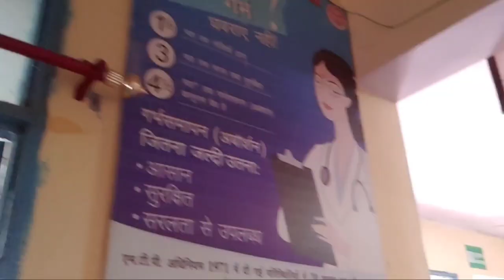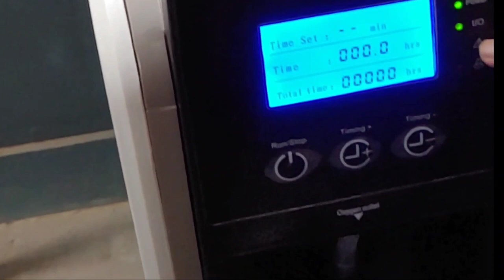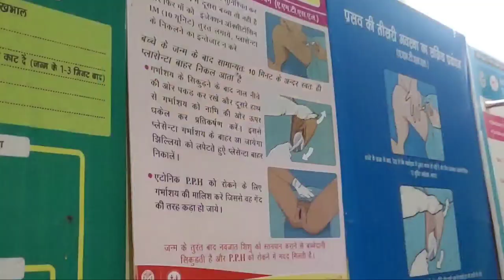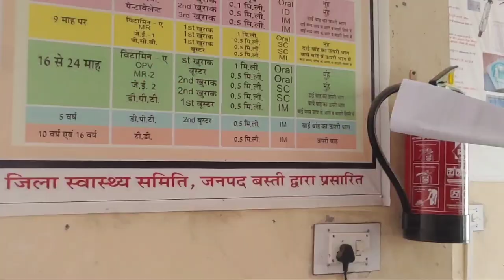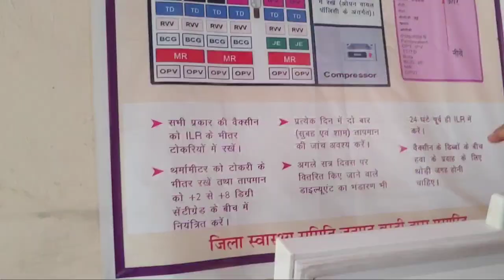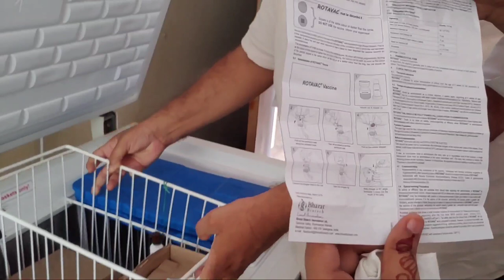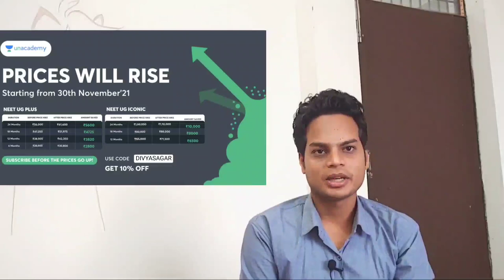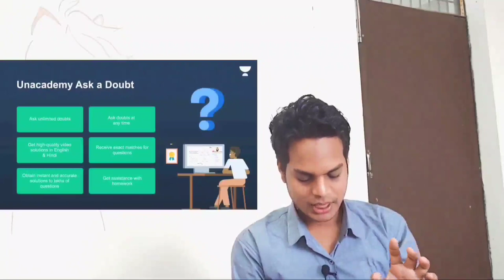Medical College VLOG ! Community Health Center visited by MBBS Students, | MVASMC, Basti